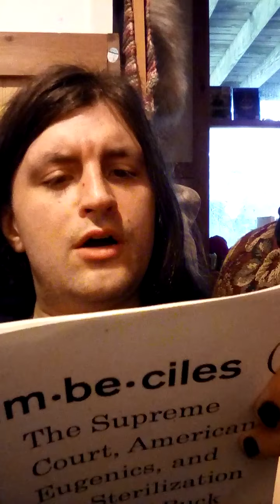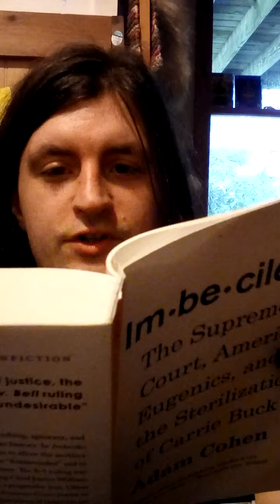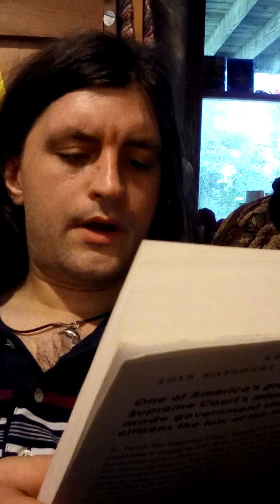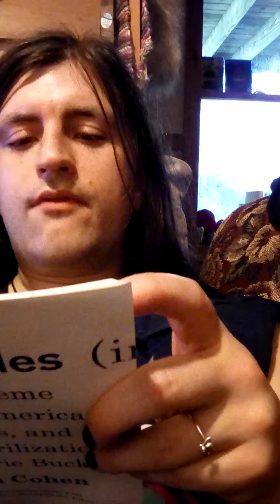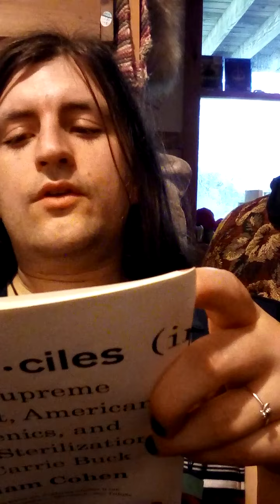Book time: Embeciles, part 6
page 14-18